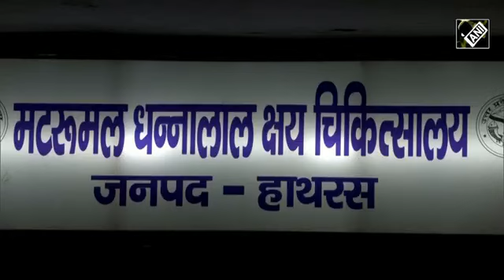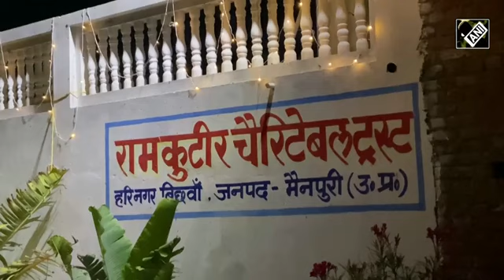“Anyone who fell did not get up…” Victims share harrowing accounts of India stampede tragedy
121 people were killed in a stampede at a ‘Satsang’ program in Uttar Pradesh’s Hathras on July 02. Family members expressed their grief over the death of their loved ones in the gruesome incident.